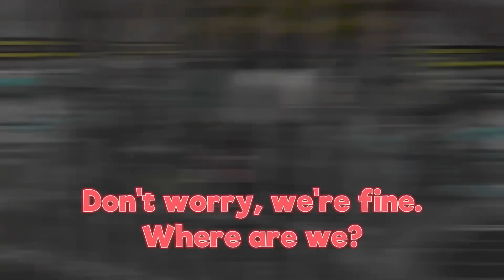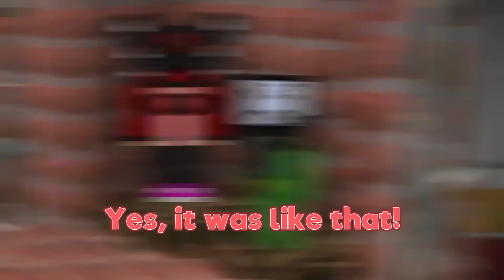JJ FAMILY vs MIKEY FAMILY in Minecraft! ALL EPISODE JJ SPEAKER MAN and MIKEY TV MAN - Maizen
Today, we've rounded up the best videos from our channel on JJ and MIKEY! You will see the best adventures with the TV WOMAN and SPEAKER DAD family! Sad love stories of JJ and SPEAKER WOMAN and more...